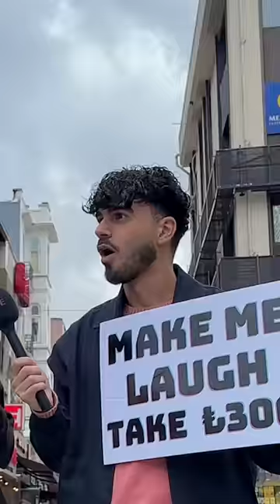Make me laugh challenge in Türkiye